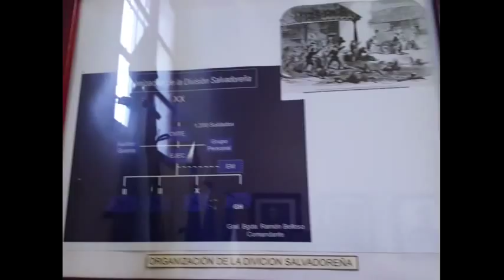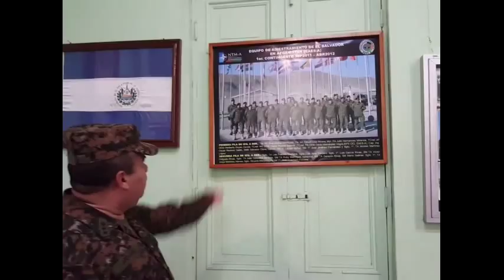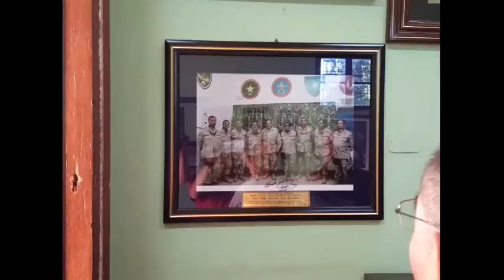Centro de Historia Militar de El Salvador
El Coronel Elmer Enrique Arévalo, Director del Centro de Historia Militar de San Salvador, El Salvador, Centroamérica, en el Zapote, explica los detalles de la historia militar y política de ese país entre los cuales están los acuerdos de paz logrados en ese país en el año 1992 y el resto de Centroamérica con los acuerdos de Esquipulas I y II de Guatemala  en 1987, firmados por los presidentes del área.

En el museo aparecen otros datos de la historia política salvadoreña entre los cuales destacan la vida del  General José Manuel Arce, fundador de las fuerzas armadas salvadoreñas y primer presidente de Centroamérica. Están otros hechos como La Guerra Nacional contra el filibusterismo americano con la derrota de William Walker en 1856 que trascendieron a todos los países del Istmo.